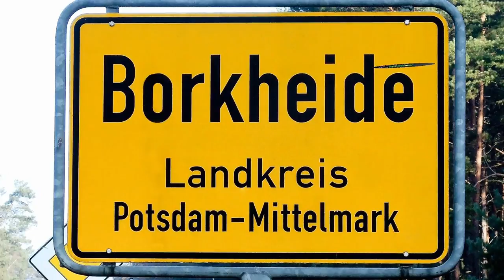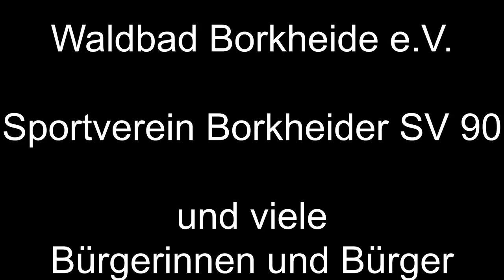Informationen vom Amt Brück bezüglich Corona 13.03.2020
Interview mit dem Amtsdirektor Marko Köhler, mit der Kämmerin Melitta Boese und der Sachgebietsleiterin für Ordnung und Soziales Laura Laschinski vom Amt Brück